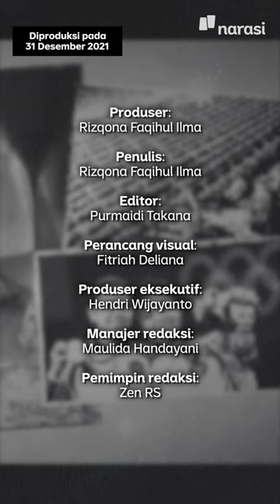2021 dalam Satu Menit | Narasi Newsroom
Tahun Baru 2022 sudah di depan mata. Menilik ke belakang, banyak hal yang terjadi sepanjang 2021. Mulai dari prestasi, peristiwa kecelakaan, hingga bencana alam yang baru-baru ini melanda Indonesia.

Ini rangkumannya.

(Narasi)